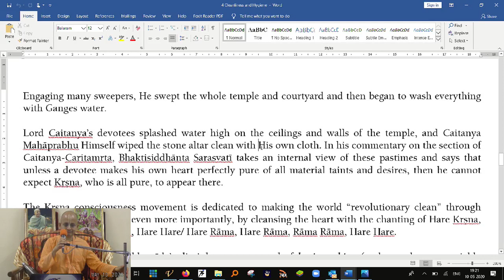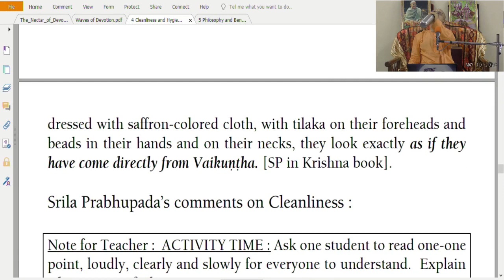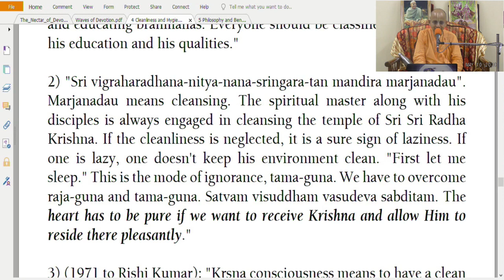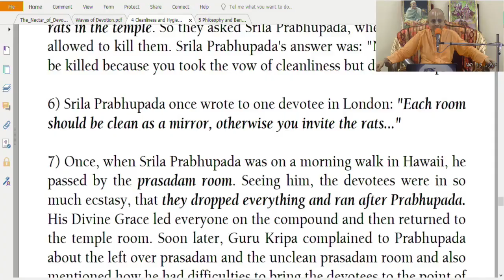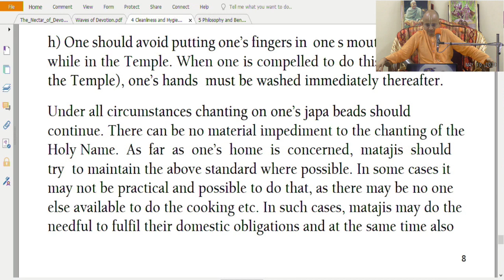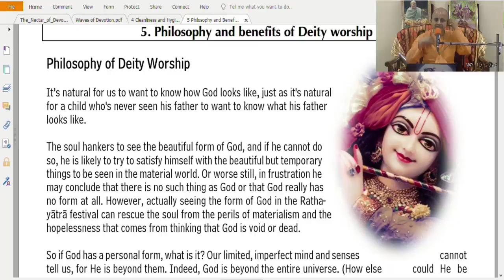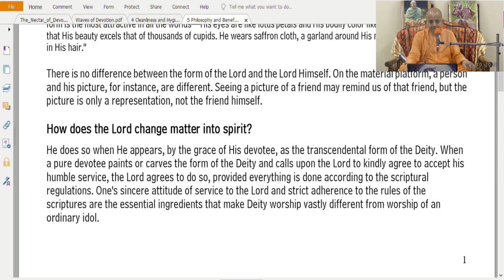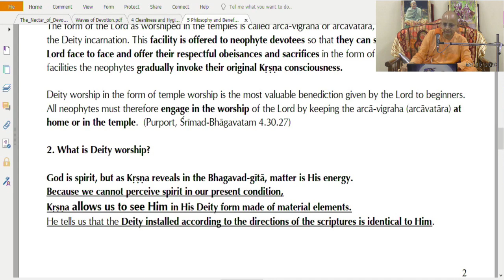Cleanliness and Hygiene Part 2 & Philosophy and benefits of Deity worship Part 1_HG Radheshyam Das